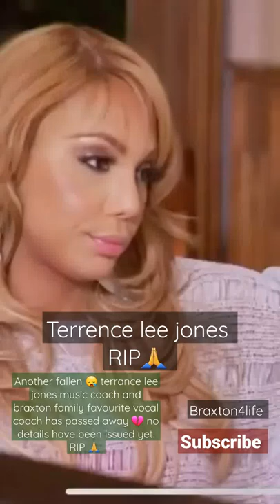RIP 🙏 💔TERRENCE LEE JONES the music vocal coach extraordinaire from braxton family values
terrence lee jones vocal extraordinaire from braxton family values and tamar and Vince has sadly passed away just a month after traci Renee braxton surratt RIP 🙏 god put a rainbow in the sky. don't forget to like comment on any video you like 💔 thankyou for watching.